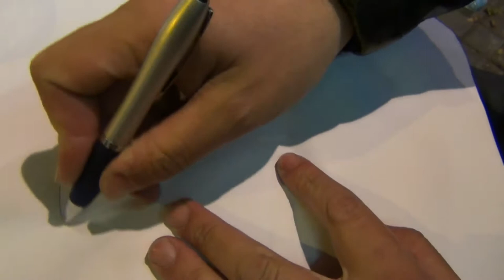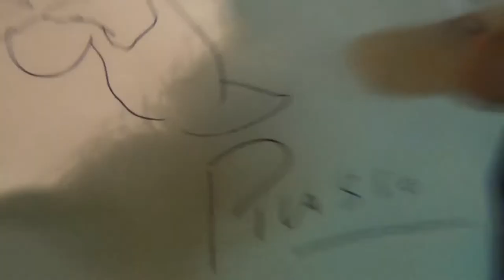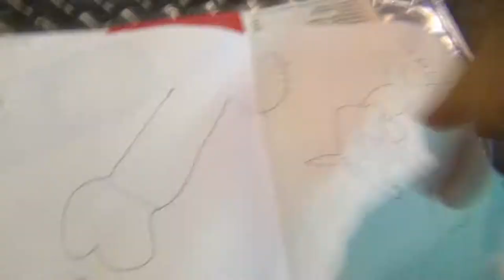FRIKITEAM DARTH NVADER Y UN BURRO